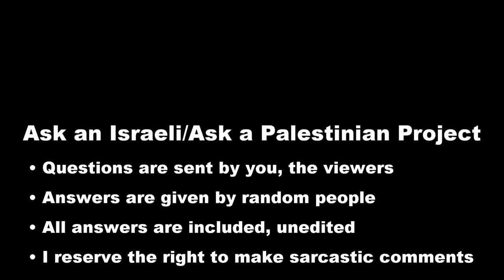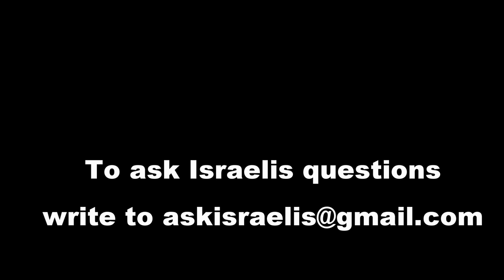Ethnicities of Israel: Turkey